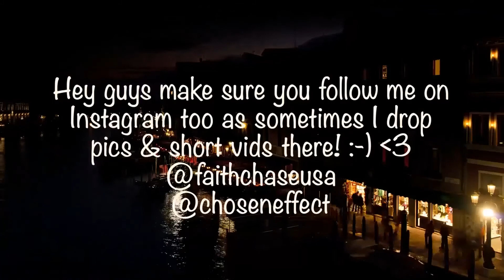Laura Nyro "Save The Country" Reaction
🔆- TODAYS EP! -